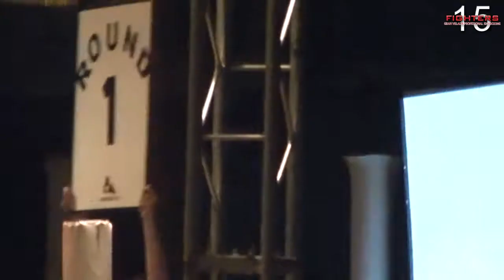GASTON JUAREZ VS ERICK RODRIGUEZ FIGHTERS 15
Bahía Blanca 2 de diciembre del 2017
CLUB NAPOSTA